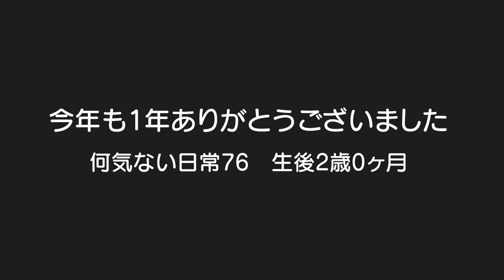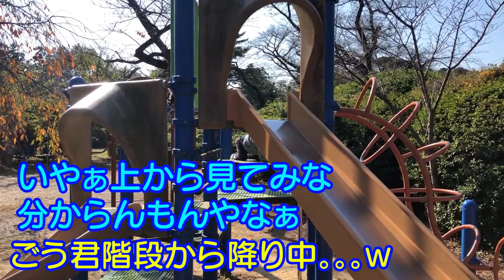【何気ない日常76】今年もありがとうございました。来年もよろしくお願いしまたMix twins Thank you this year. I would like it next year.よいお年を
二卵性男女双子赤ちゃん生後2歳0ヶ月　今年最後の動画投稿！今年もありがとうございました。来年もよろしくお願いします。よいお年を～。